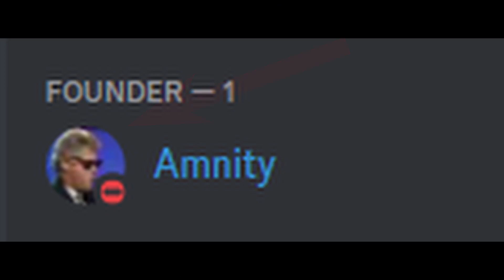Risk Universalis: Romanian Edition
shitpost video
credits: kmd
might make this a series